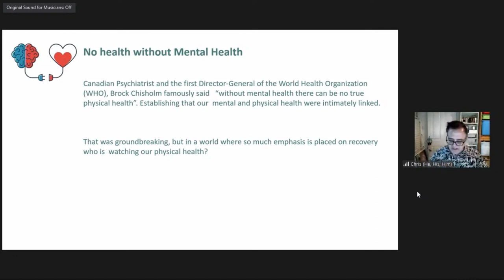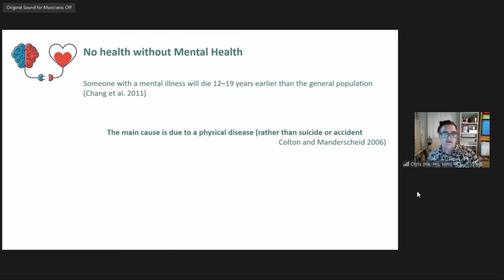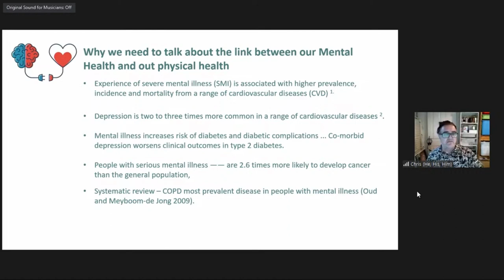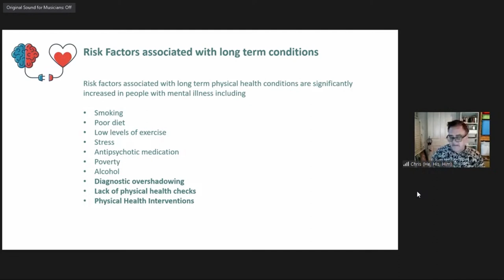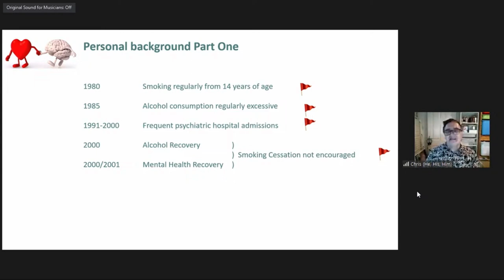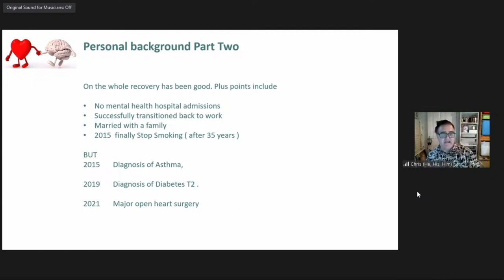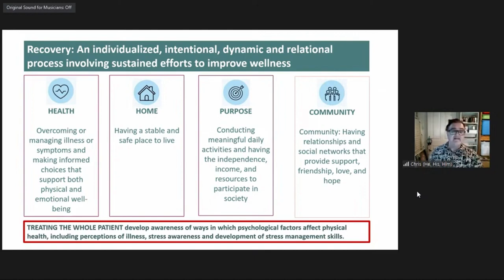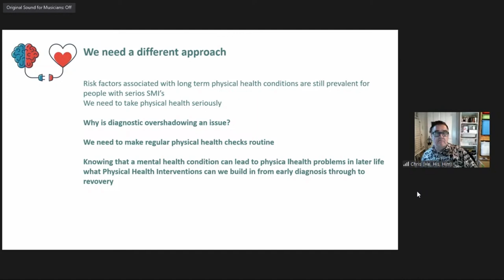Equally Well Symposium 2023 Day 2 Chris White